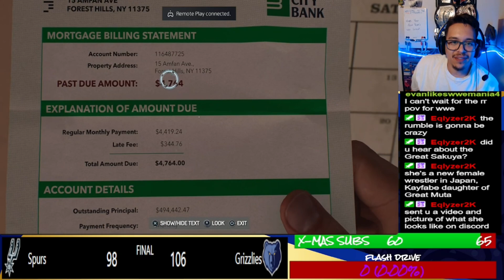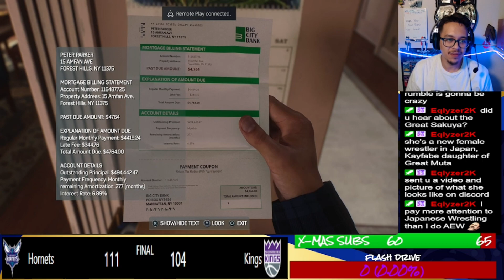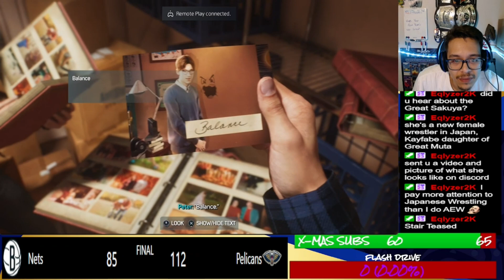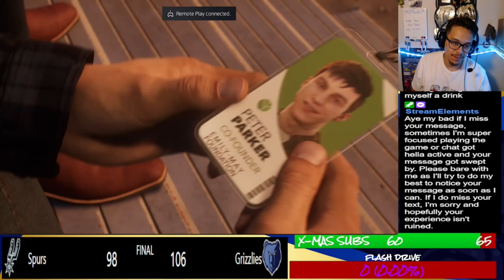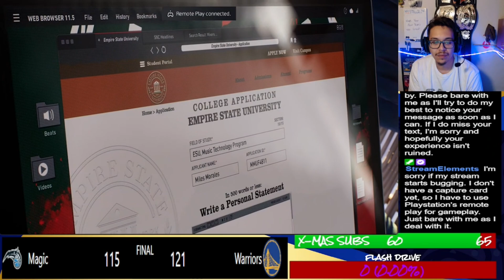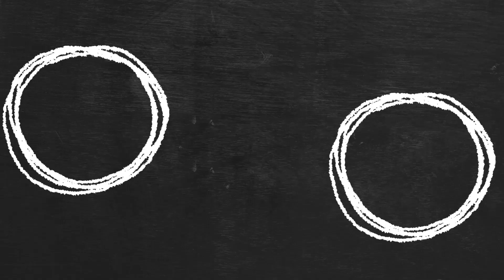High School Days • Marvel Spider-Man 2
Highlights for those who missed the live stream.
If you want to see me live from the "RIB Cage", you can catch me live on Twitch

Peter Parker & Miles Morales is back in action in Marvel's Spiderman 2. We're picking up from the events of the other two Spiderman games. Can the two Spidermen take on the carnage of New York with new/returning foes? Swing with me as we unfold the events of Spiderman 2!